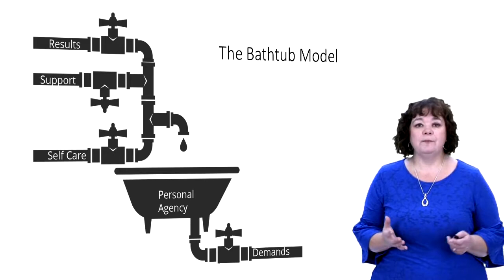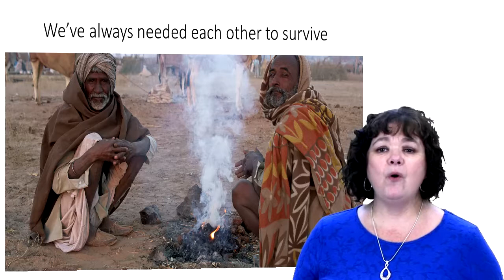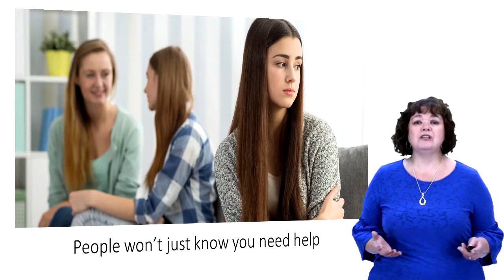Getting Help Instead of Burned Out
Avoiding burnout can be as simple as asking for help.

For more information about preventing - or recovering from - burnout, visit ExtinguishBurnout.com.